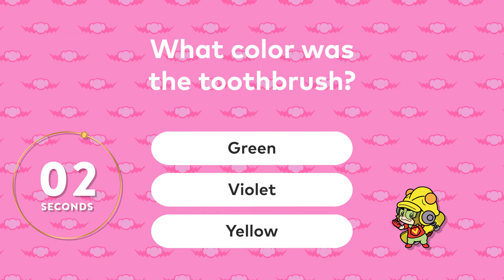NO PEEKING!!! 😉🤭| 5-Second Focus Ep. 8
Test your concentration with this 5-Second Focus challenger featuring WarioWare: Get It Together! Pay close attention to each 5-second clip and see if you can answer the focus questions without re-watching!

NO PEEKING!!! 😉🤭 | 5-Second Focus Ep. 8 |  @Play Nintendo